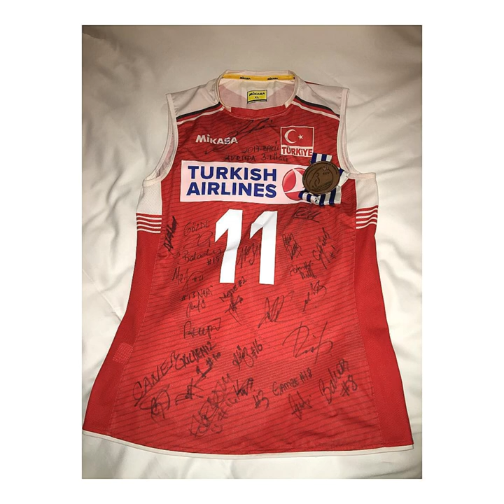Türk Voleybolundan Bir Naz Aydemir Akyol Efsanesi Geçti- Ah Canım Sevgilim Demo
Naz Aydemir Akyola Veda

Efsaneeeee.
11 Numaralı Sultan, asla unutulmayacaksın